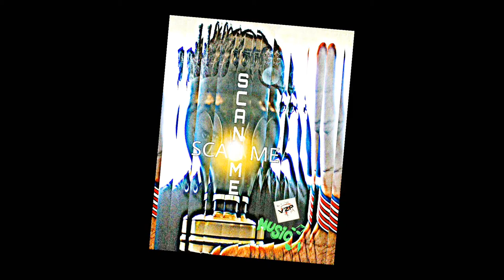WHARRIOR O - GA$$GOD O.D.O. (A DC LEGEND)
My goal was to create a vid before my hair got finished being done. ACCOMPLISHED...